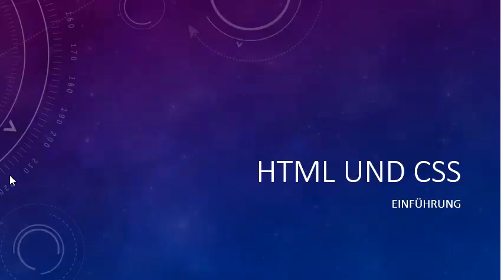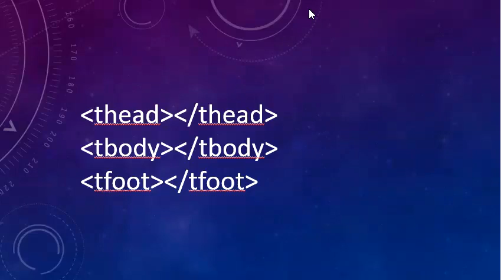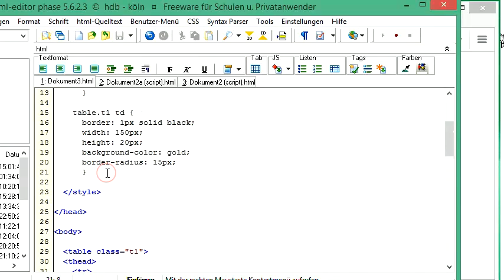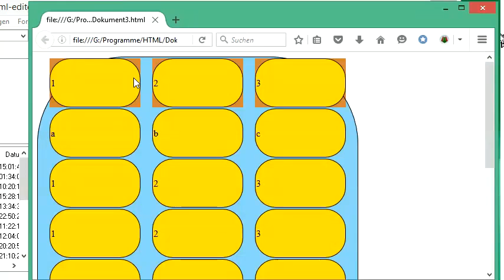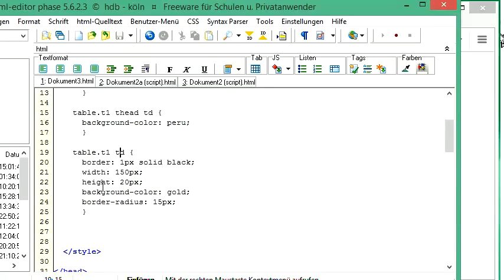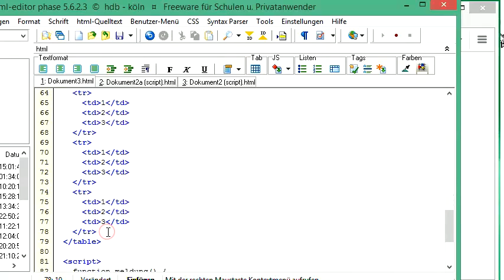076 HTML und CSS: Tabellen in größere Blöcke einteilen